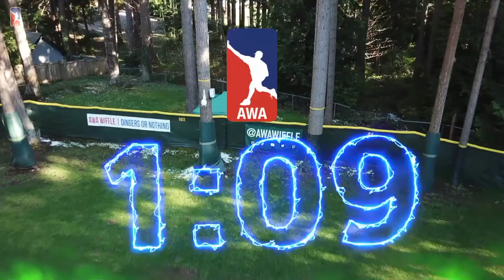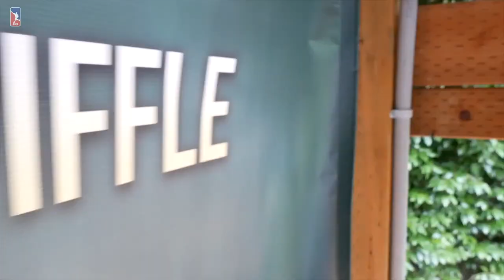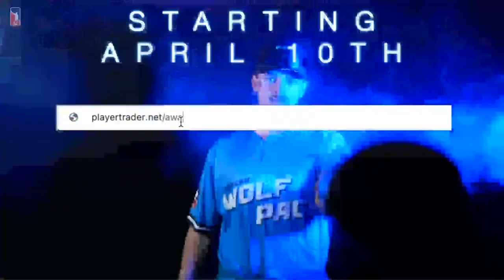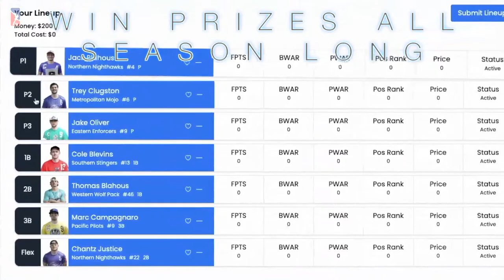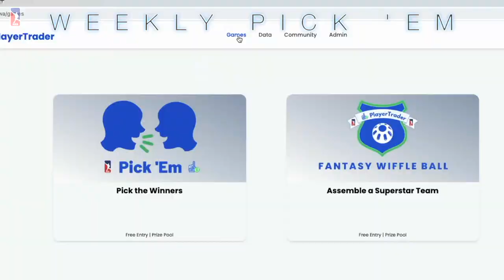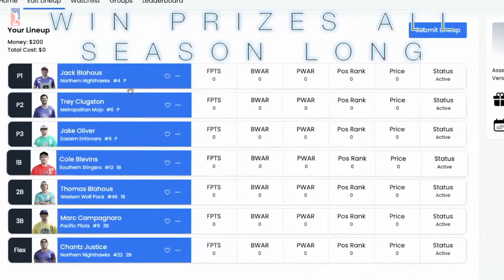Aces vs. Pilots | AWA Wiffle Ball 2023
AWA Wiffle Ball will be streaming Live on YouTube every Monday and Wednesday at 5:45 PM PST!